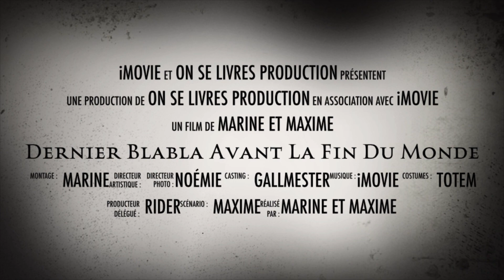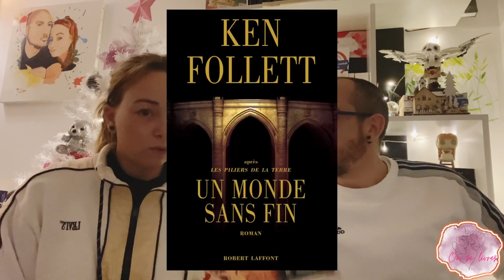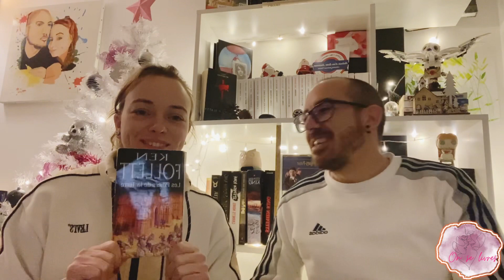Marathon littéraire ! Les piliers de la terre - Ken Follett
Que lire pour une épopée unique et magistrale ?
Les piliers de la Terre, top 25 des livres préférés des français, de Ken Follet.

Également cités dans cette vidéo :
Le code Rebecca
La trilogie du Siècle.
L’arme à l’œil.